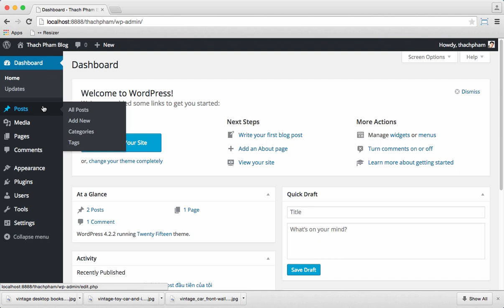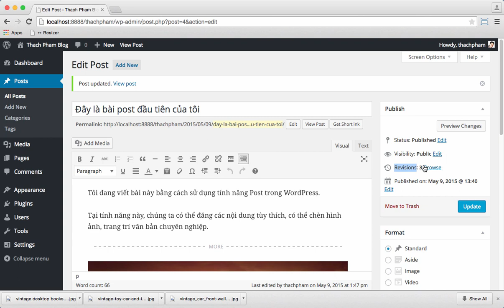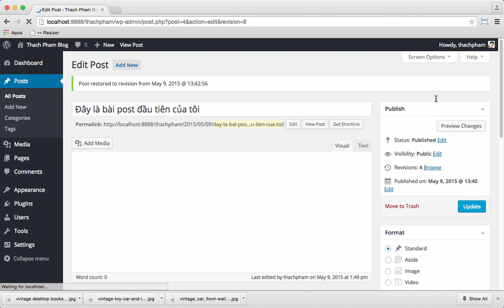[WP cơ bản - 08] Chức năng Revision của bài viết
Chức năng Revision trong WordPress sẽ giúp bạn khôi phục lại các bản sao lưu của bài viết dễ dàng.